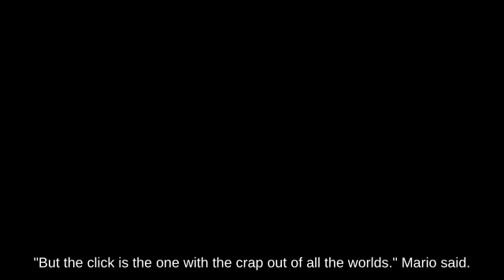Horizontal Recovery Dark Samus near Yoshi's Island against Tech Dark Pit || Switch